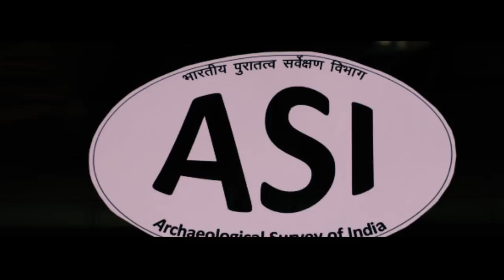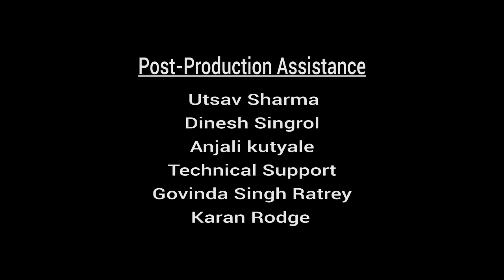Short film, 'Listen to Me...'.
A motivational film on the eternal relation of man and nature. Emphasizing on to listen and understand the need of the nature before it's too late for the entire human race.
               Written and Directed by Pravesh Om Prakash Bhatt. Produced by Jayant Bagal with RUP entertainment. Acted by Deepak Gupta in lead, G.P. Darshan, Amit Prakash, Lukman, Dhan Das.

Bilaspur Films:
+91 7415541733